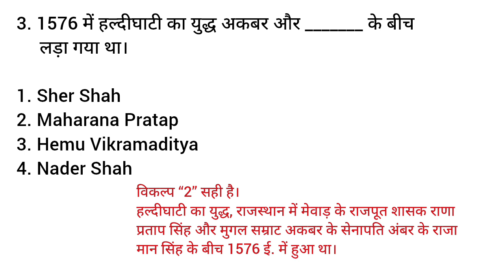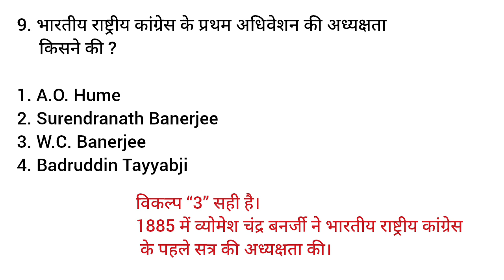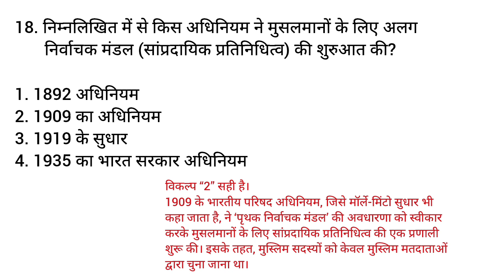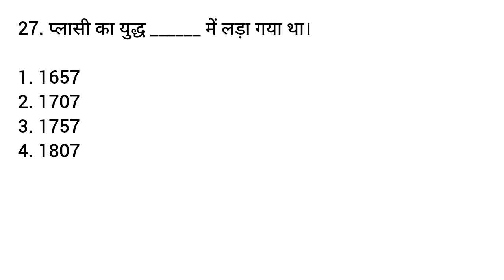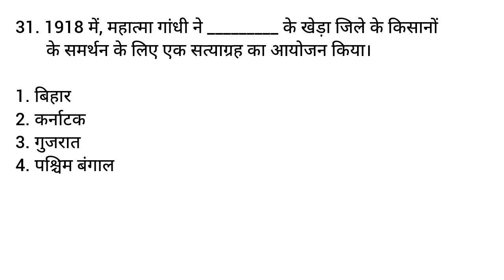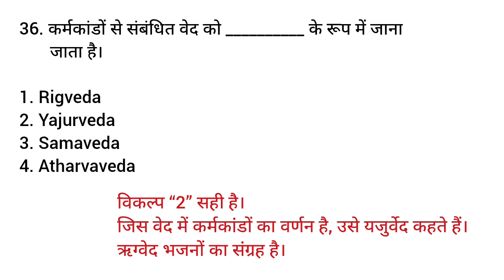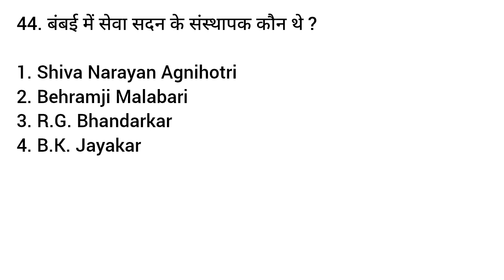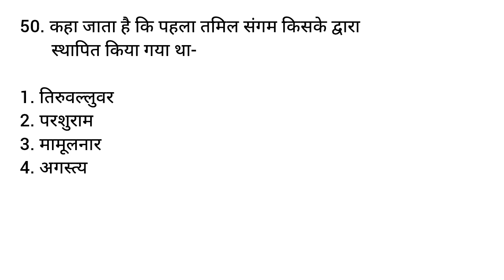TOP 50 INDIA GK Question and Answer | GK Quiz | GK in Hindi | GK gyan